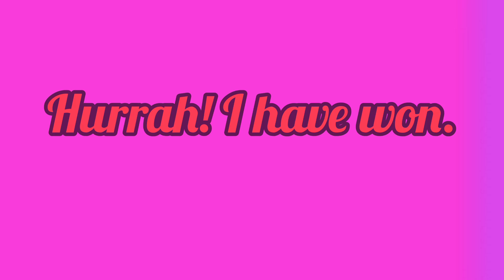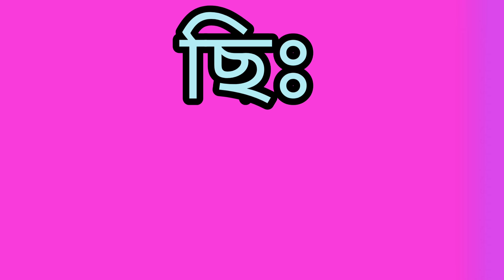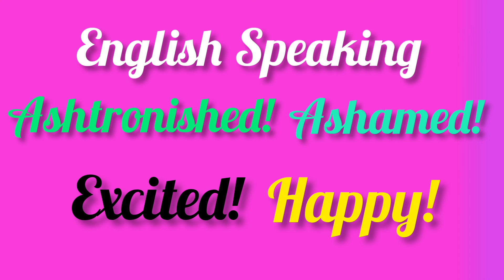Excitement এর সময় কিভাবে English Speaking করবেন।। Let's talk English Sabina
এই Channel এর প্রতিটি Episode থেকে অনেক কিছু শিখতে পারবেন। নিশ্চয়তা দিলাম। Stay with
Golam Saroar Sumon
& Sabina Yesmin  to learn smart English regularly.